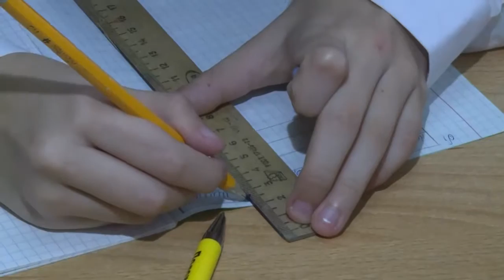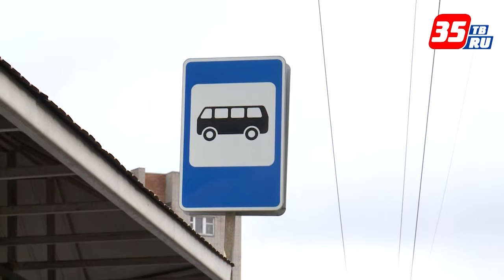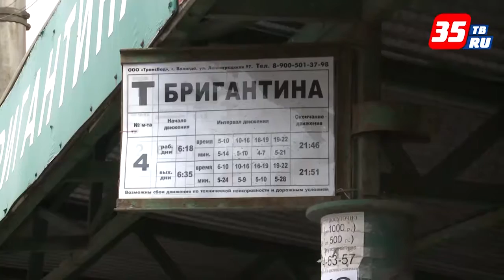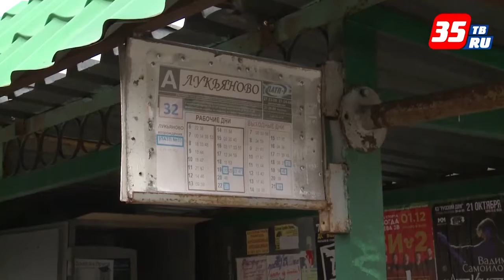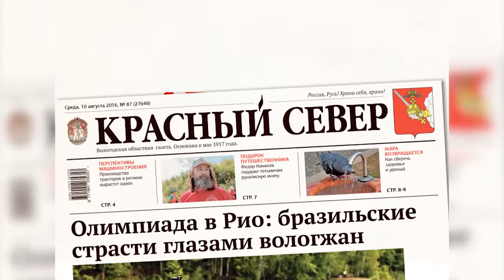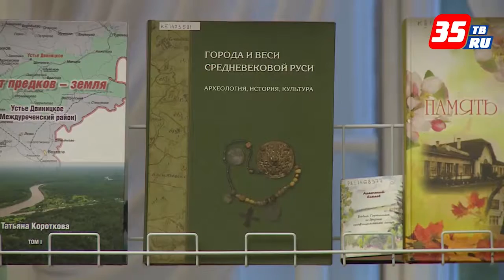Итоги недели. Выпуск от 15.10.2016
Основные темы выпуска: визит полномочного представителя Президента Николая Цуканова в Вологодскую область, конфликт перевозчиков и администрации Вологды, новый штамм вируса гриппа. Кроме того в эксклюзивном интервью нашему телеканалу претендент на кресло сити-менеджера Вологды Андрей Травников рассказал, почему они принял решение вернуться.